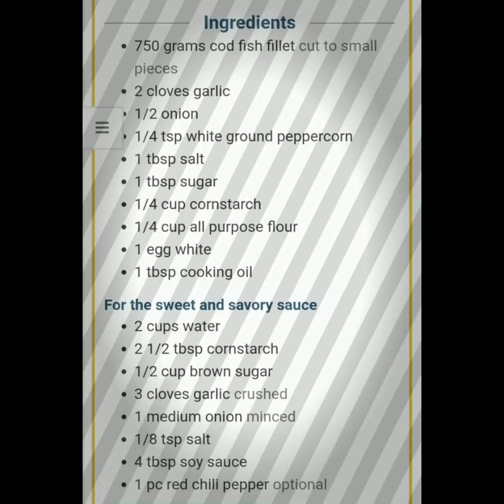CravingSalmonFishball+Tuna Tempura?? Taralets let's cook it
Marie's Cooking and Travel Adventure